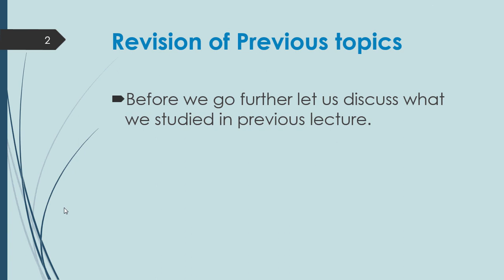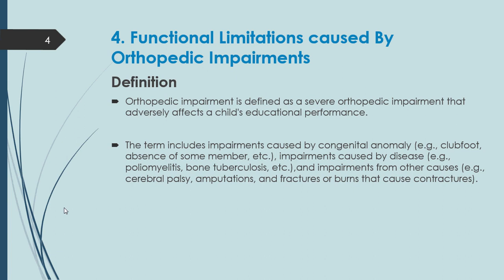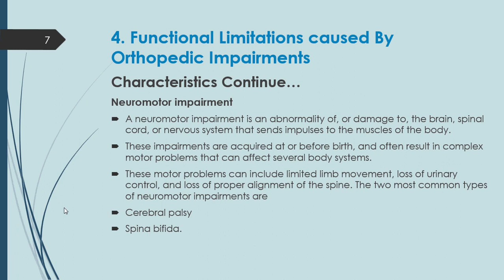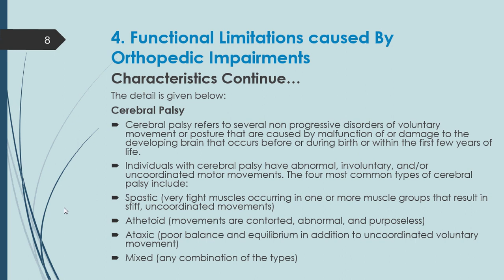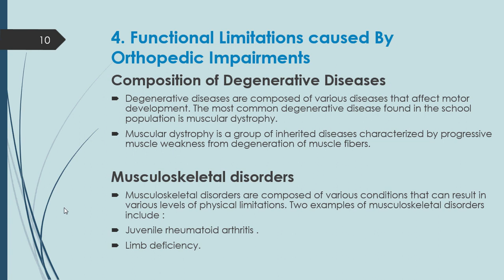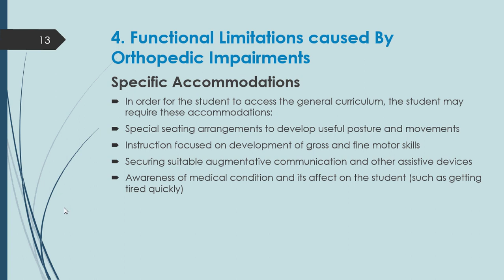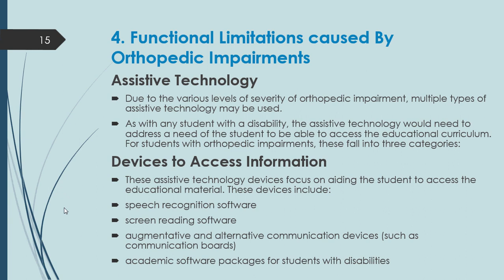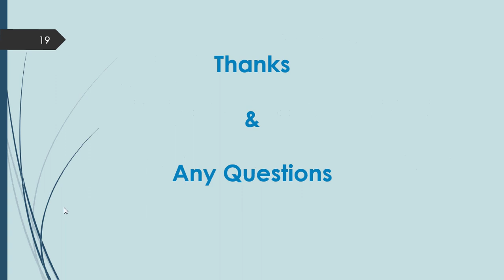Lecture 17: 4. Functional Limitations Caused By Orthopedic Impairments